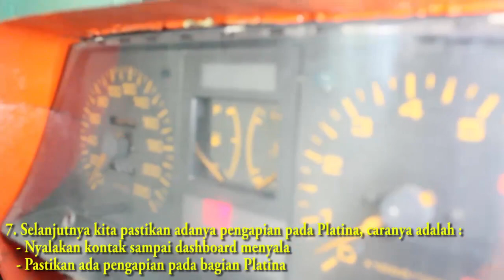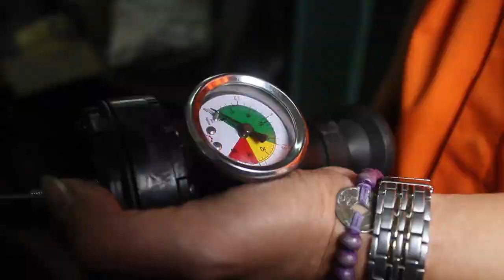TUNE UP KONVENSIONAL ,PALING GAMPANG | INI CARANYA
Tune up konvensional paling gampang ini caranya divideo ini kita akan tahu bagaimana cara tune up konvensional secara detailnya.Terima kasih untuk kalian yang sudah menonton video ini,tapi jangan lupa kawan untuk subscribe,like,share dan comment dulu untuk support channel ini menjadi lebih baik lagi.

Untuk putra putri yang mau daftar sekolah smk/smp bisa langsung untuk menghubungi sekolah Rahayu Mulyo